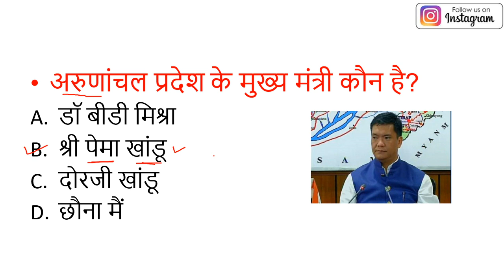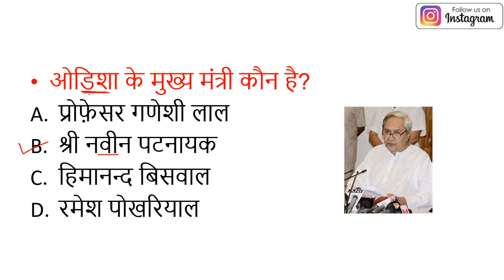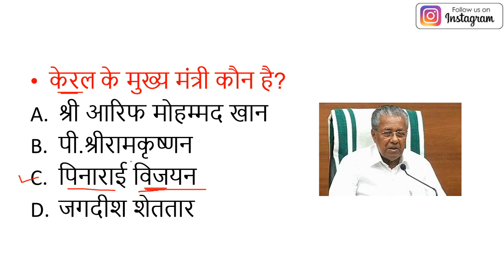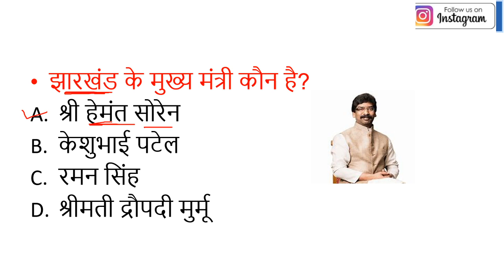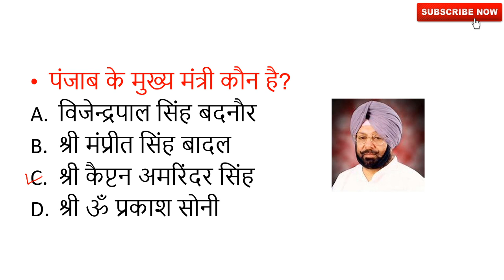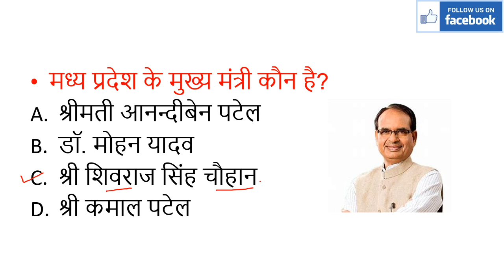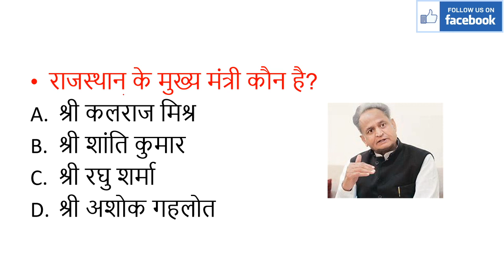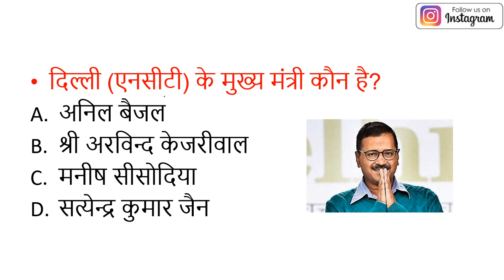28 राज्यों के नए मुख्यमंत्री | GK Trick | All States Chief ministers gk | rajyo ke mukhyamantri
🔴 Gk Tricks : Current Indian chief ministers 2020 list | मुख्यमंत्री की trick
 Gk Tricks | Lates cm gk trick | All New Chief Minister of Indian States | Study Corner

Your Queries-
28 rajyo ke mukhymntri ka naame,
sabhi rajyo ke mukhymntri,
sabhi rajyo ke chief minister,
rajya k mukhymntri kon h,
chief minister gk tricks,
gk trick chief minister ,
gk trick rajyo ke mukhyamantri ,
cm governor all states india trick 2021
,all state chief minister name 2021
,indian minister name list 2021
,who is the chief minister of india
,chief minister of tamilnadu
,rajyo ke chief minister
,28 rajyon ke naam
,chief minister of india 2021
ssc
ntpc
upsc
lan study
LAN STUDY
lan study gk